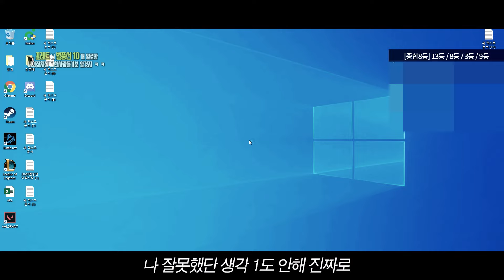대회 연습하다 고혈압으로 쓰러졌습니다.